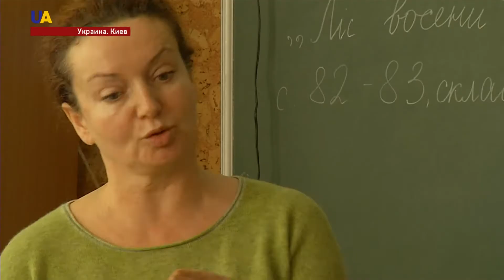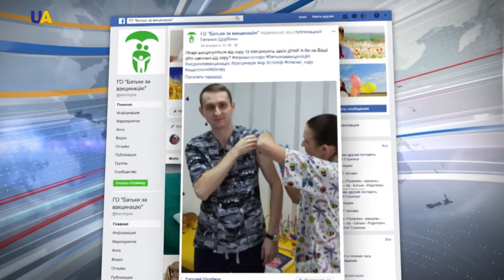Вспышка кори в Украине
1285 случаев заболевания корью зарегистрировали в Украине с начала года. 856 из заболевших - дети .
В связи со вспышками вируса - в школах Киева и Одессы ограничили посещение занятий для детей, у которых нет прививок.